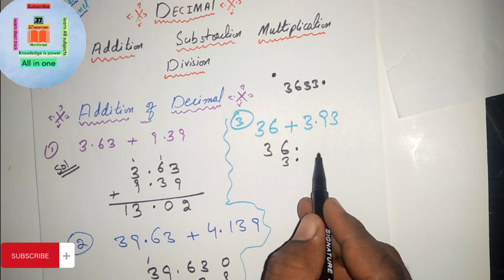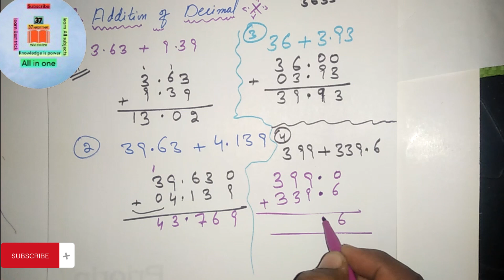Addition of Decimal | How to add decimal with smart method | new short trick to solve decimal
The decimal numeral system (also called the base-ten positional numeral system and denary /ˈdiːnəri/[1] or decanary) is the standard system for denoting integer and non-integer numbers. It is the extension to non-integer numbers (decimal fractions) of the Hindu–Arabic numeral system.[citation needed] The way of denoting numbers in the decimal system is often referred to as decimal notation.[2]

A decimal numeral (also often just decimal or, less correctly, decimal number), refers generally to the notation of a number in the decimal numeral system. Decimals may sometimes be identified by a decimal separator (usually "." or "," as in 25.9703 or 3,1415).[3] Decimal may also refer specifically to the digits after the decimal separator, such as in "3.14 is the approximation of π to two decimals". Zero-digits after a decimal separator serve the purpose of signifying the precision of a value.
Iba sukkur , nts, pts , sts every types jobs preparation